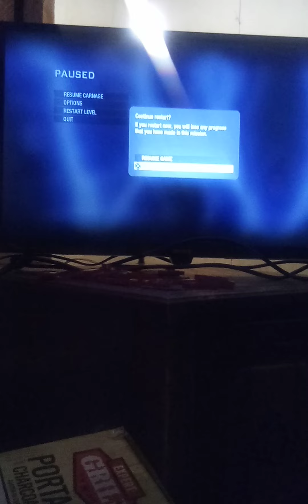August 19, 2022